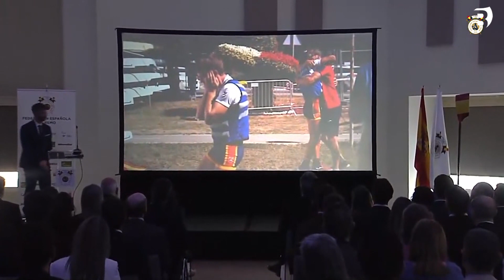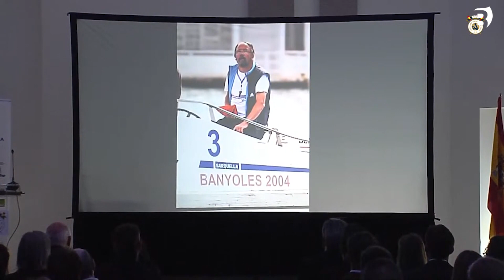Dennis Carracedo, Aleix Garcia i Carles Grabulosa (CN Banyoles), distingits amb els premis FER